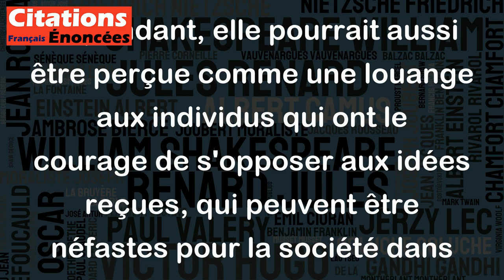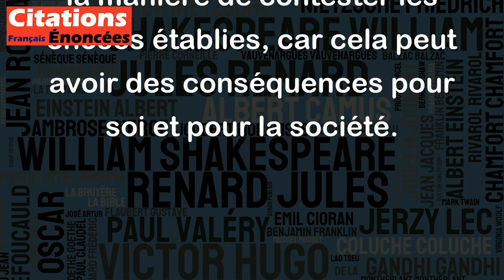Tout homme est dangereux, quand il est contre les choses établies. - Félix Leclerc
Cette citation de Félix Leclerc est intéressante et peut être interprétée de différentes façons. Elle pourrait être comprise comme une critique envers ceux qui s'opposent à l'ordre établi, qui peuvent être considérés comme dangereux pour la stabilité de la société. Cependant, elle pourrait aussi être perçue comme une louange aux individus qui ont le courage de s'opposer aux idées reçues, qui peuvent être néfastes pour la société dans son ensemble.
En somme, la citation nous invite à prendre du recul sur notre vision des choses et à nous poser les bonnes questions sur notre rapport à l'autorité et à la contestation. Chaque individu doit avoir la liberté de s'exprimer et de penser, même si cela implique d'être en désaccord avec ce qui est considéré comme la norme. Toutefois, il est important d'avoir une attitude responsable et réfléchie dans la manière de contester les choses établies, car cela peut avoir des conséquences pour soi et pour la société.